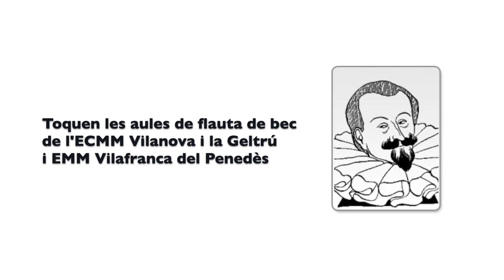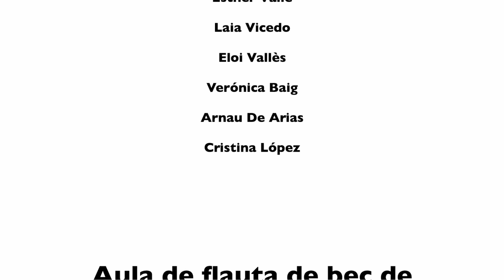Allemande de J. H. Schein - flautes de bec d'ECMM Vilanova i la Geltrú i EMM Vilafranca del Penedès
Haurien hagut de fer la trobada comarcal de flauta de bec el passat abril però l'han hagut de fer digital. Les flautes de bec d'ECMM Vilanova i la Geltrú i EMM Vilafranca del Penedès ens interpreten una dansa del compositor renaixentista J. H. Schein.